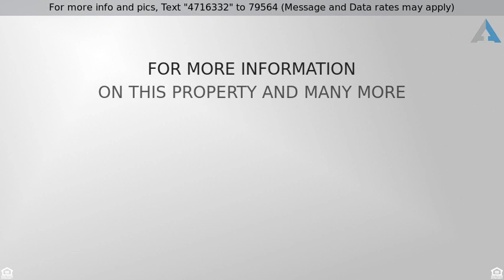Priced at $449,900 - 00 SE Federal Highway, Hobe Sound, FL 33455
4 Acres Zoned R-2B Single Family Site could be dev

4 Acres Zoned R-2B Single Family Site could be developed for a single family home or possibly multi units not to exceed 2 homes per acre.